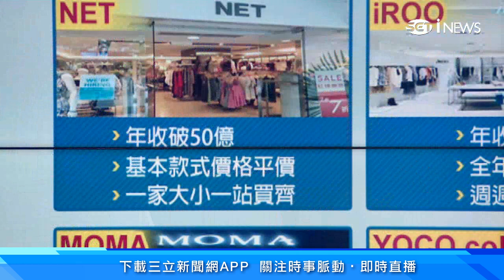霸氣幫全公司員工加薪5%！揭密電商女王周品均成功術 直擊「福利超好」辦公室｜消費新聞｜三立iNEWS高毓璘 主播｜訂閱@money_setn看更多 財經新聞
疫情漸緩電商紅利漸失，但「電商女王」周品均領軍的唯品風尚集團，不僅今年上半年獲利已超越去年整年，更在今年8月大方替員工加薪5%以上，她是如何做到的？來看我們的獨家報導！